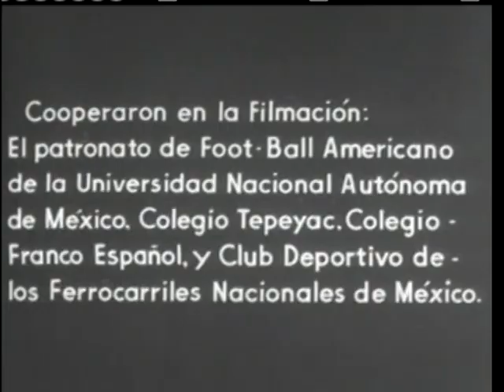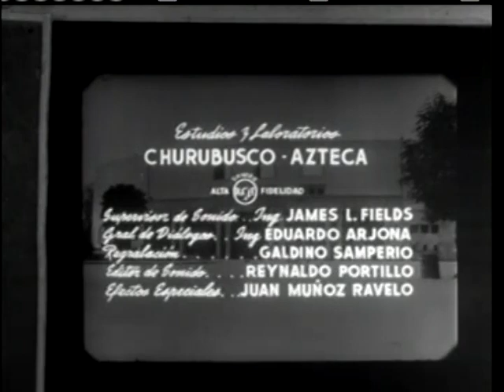"JUVENTUD SIN DIOS"-(LA VIDA DEL PADRE LAMBERT).AÑO:1961.Joaquín Cordero El.(PADRE LAMBERT J.DEHNER)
Con.Elvira Quintana,Julio Aleman,Alfonso Mejia,Ma.Eugenia San Martin,Félix González,Arceliqa Larrañaga,Rene Cardona jr.,Fernando Soto (MANTEQUILLA). Una Producción de PÉREZ GROVAS.Adaptacion de MIGUEL MORAYTA...